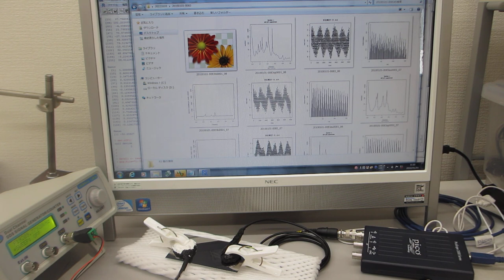表面検査実験（メガヘルツの超音波プローブによる非線形制御技術）